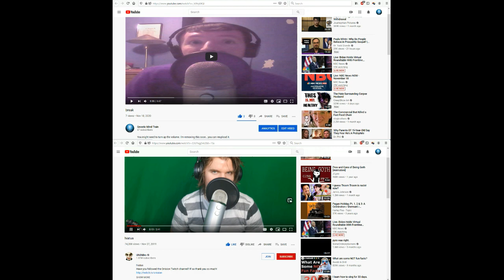I NEVER HAD WEIRD BELIEFS AND PSYCHOLOGIST UPDATE!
Not schizotypal, never schizotypal, STOP saying I have it now you know the truth! I'm neurotypical!